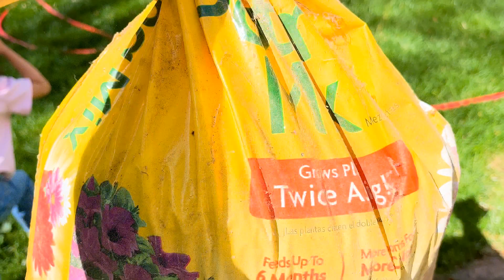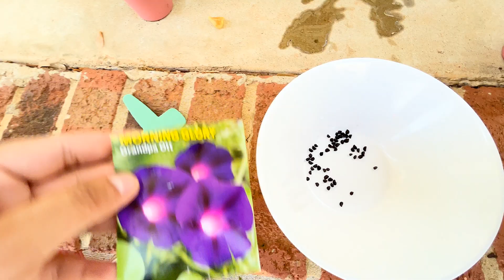Planting in the GARDEN!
Lauren and Noelle play in the Garden after a fun Birthday Party!

In this heartwarming video, Lauren and Noelle, our energetic sister duo, share their post-celebration enthusiasm as they transition from a fun-filled birthday party to the serene world of gardening.

After a day of birthday cake, games, and laughter, the sisters bring that same infectious joy to the garden. With memories of the party still fresh in their minds, Lauren and Noelle don their gardening gear and set out to plant seeds and nurture their garden.

As they dig into the soil, you'll see their faces light up with the same excitement that filled the birthday festivities. The sisters' bond is evident as they work together to bring life to their garden, sharing stories and laughter from the day's earlier adventures.

'Lauren and Noelle Plant in the Garden After Going to a Birthday Party' is a heartwarming reminder of the simple pleasures found in both celebrations and the serenity of nature. It's a testament to the enduring joy of sisterhood, where every moment is an opportunity to create beautiful memories. Join these spirited sisters as they infuse their garden with the magic of their day's adventures."